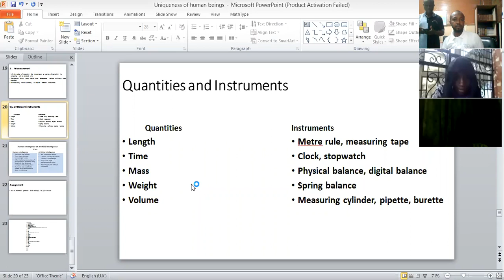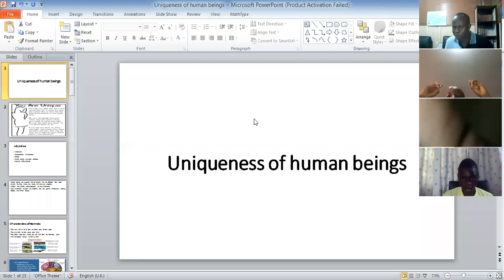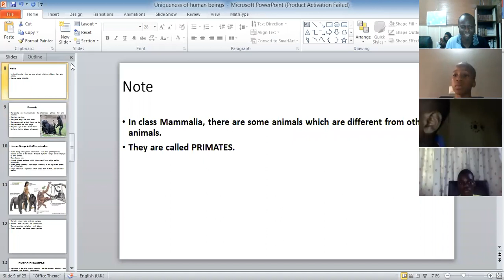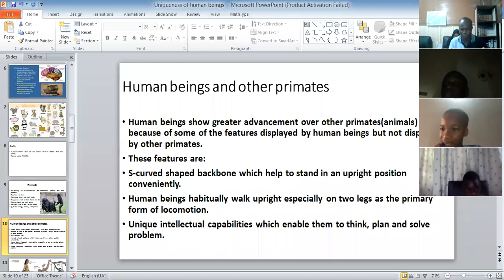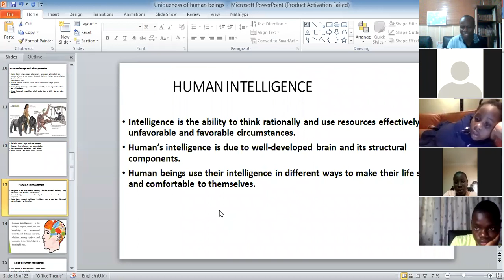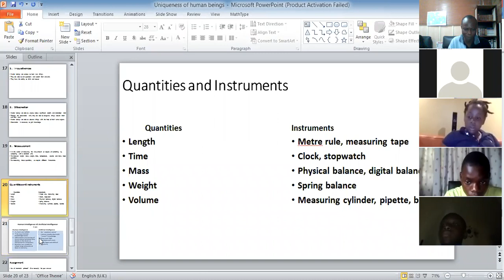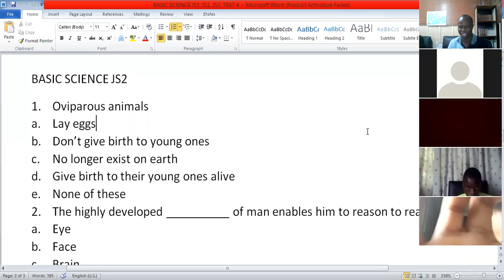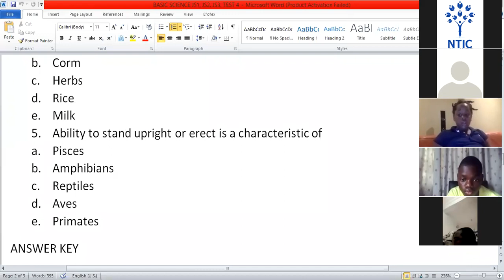BIOLOGY 23/10/2019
JSS 2